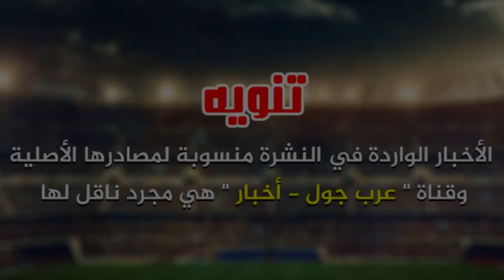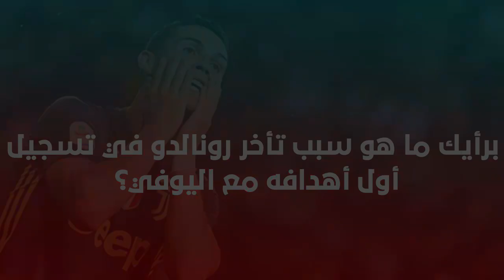عاجل بوغبا يرد رسمياً على برشلونة |غضب برشلوني من ريال مدريد | زيدان يطعن الريال| راموس يدعم مودريتش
عاجل بوجبا يأخذ القرار النهائي | غضب برشلوني من ريال مدريد | راموس يدعم مودريتش | احراج مورينيو